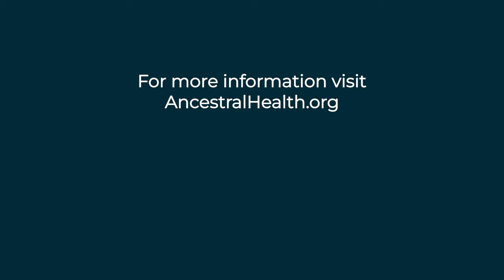Nadia Pateguana, N.D - Fasting for Insulin Resistance - (Ancestral Health Today Episode 034)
On this episode of Ancestral Health Today we bring you Naturopathic doctor, coach and Author Nadia Pateguana, N.D - Dr, Pateguana works with clients from a holistic perspective, not seeing organs or illnesses, but seeing people.

She is a graduate from The Canadian College of Naturopathic Medicine in 2004 and has a Degree in Honours Biology from McMaster University (2000).  Dr. Pateguana's interest has always been how to heal the human body. In search for her own wellness, she discovered Naturopathic Medicine.

She believes in the Healing Power of Nature; the body's ability to heal itself. The first and foremost Principle is "To Do No Harm", and she tries to follow this to the best of her capacity at all times. With a strong science-based approach, CCNM's 4 year program includes TCM (Traditional Chinese Medicine) and Acupuncture, Homeopathy, Nutrition, Counselling, and all the other Medical Sciences.

Her focus has always been on Nutrition. Mostly, she uses FOOD as medicine!

She was born in Mozambique, but raised in Canada, where she completed her studies, and then, life took her back to her home country for ten years. There, she ran a multidisciplinary clinic as the Medical Director and Naturopathic Doctor. Currently, and proudly, she swork as a Health Consultant with Dr. Jason Fung and Megan Ramos at the The Fasting Method by IDM since 2016. The TFM program recommends a Real Food and Intermittent Fasting approach to help people overcome Insulin Resistance and Metabolic Syndrome conditions such as Obesity, Diabetes, Fatty Liver, PCOS, Hypertension, Dyslipidemia, Inflammation, Pain and the like. Her special focus is on helping women with PCOS overcome infertility through dietary modifications.

In April of 2020, her first book written with the best-selling author Dr. Jason Fung, titled "The PCOS Plan: Prevent and Reverse Polycystic Ovary Syndrome through Diet and Fasting" was published and released.

Check out her site for advice on Insulin Resistance, Women's Health, Fasting, Diet and practical recipes.

Enjoy this conversation with Dr. Pateguana.